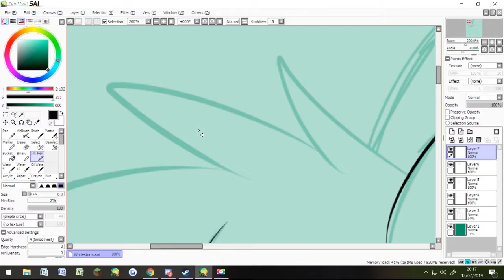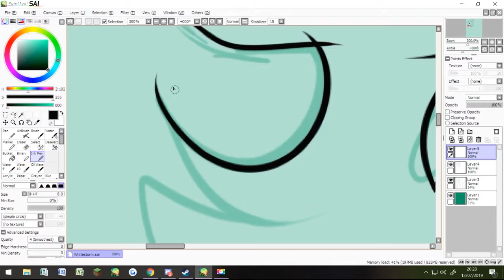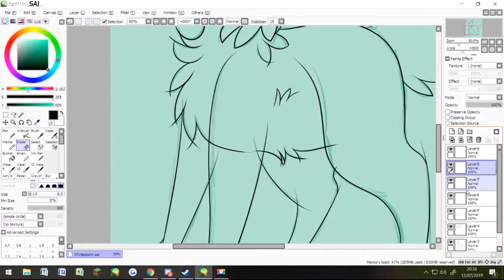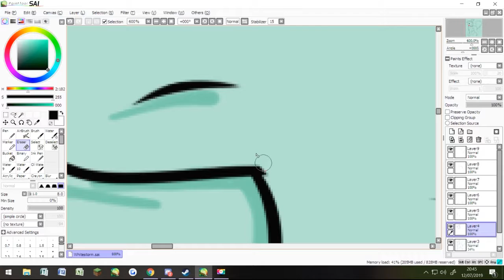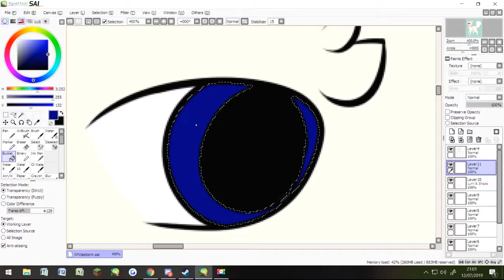Take The Leap - Whitestorm Speedpaint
I really wanted to draw a simple warrior cat instead of trying to attempt at drawing a tabby. So I drew Whitestorm, the good boy.

I thought he would have some markings and would resemble Snowfur a little bit, bit is fluffy like his father.

Songs
Chunk - Quincas Moreira
Hiatus - RAGE